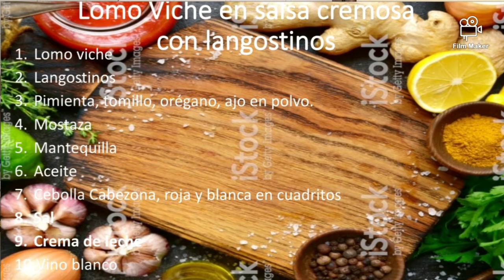LOMO VICHE EN SALSA CREMOSA CON LANGOSTINOS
COCINANDOCONHAMINTON. Espectacular receta de Lomo viche, que acompañado con unos frescos langostinos te llevan a degustar un plato espectacular